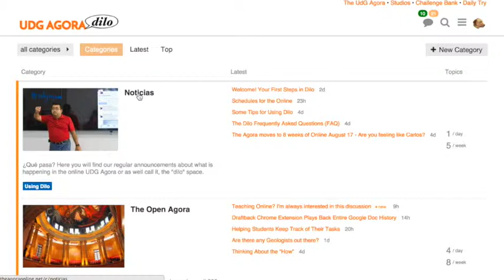Dilo Hangout Trailer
preview for UdG Agora Google Hangout to introduce our new community platform